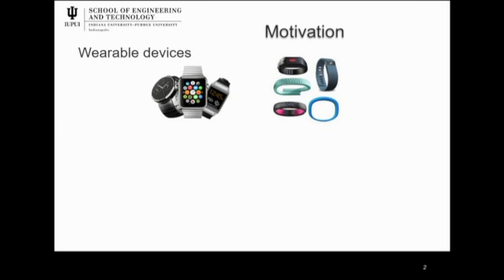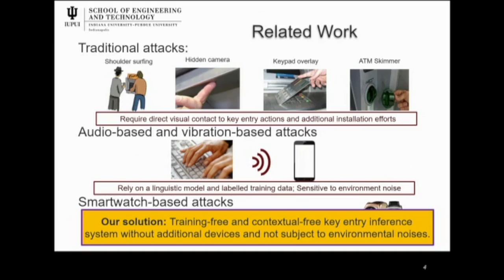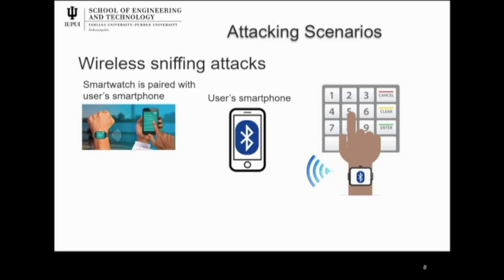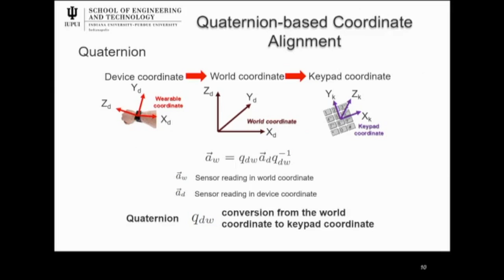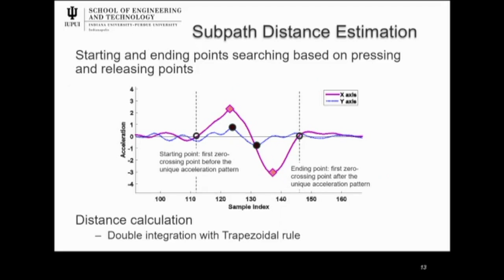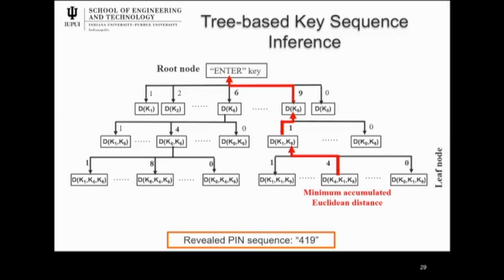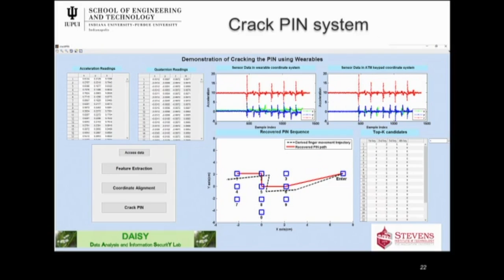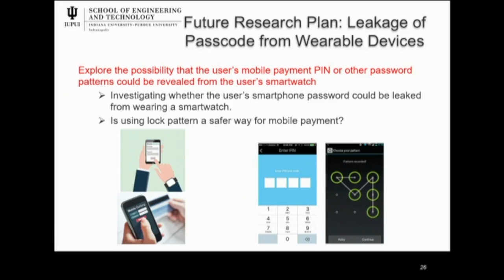2017-10-04 CERIAS - Friend or Foe\? Your Wearable Devices Reveal Your Personal PIN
Recorded: 10/04/2017 CERIAS Security Seminar at Purdue UniversityFriend or Foe\? Your Wearable Devices Reveal Your Personal PINXiaonan Guo, IUPUIXiaonan Guo received his Ph.D. degree in computer science and engineering from the Hong Kong University of Science and Technology under the guidance of Prof. Lionel M. Ni in 2013. Prior to joining IUPUI as an Assistant Professor at CIT department, he was a research associate working with Prof.Yingying Chen in the Electrical and Computer Engineering Department at Stevens Institute of Technology. His research interests include Cyber security and privacy, Security in mobile devices, intrusion detection using Wi-Fi for smart homes, Mobile healthcare and large data analysis on mobile devices. He received the Best Paper Award from ACM Conference on Information, Computer and Communications Security \(ASIACCS\) 2016\?.